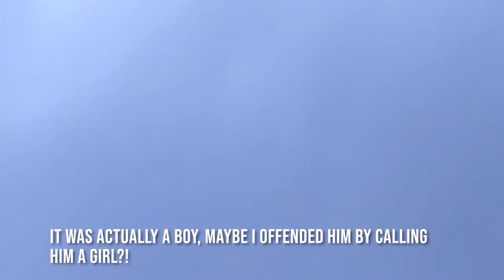I got attacked by a crazy cow!!!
The first time that I've been charged by a cow!  Nobody or animal was hurt, Dakota got out of the way and actually thought it was a pretty fun game.  The cow has been seen by a vet and is recovering well.  My adrenaline spike has eased!